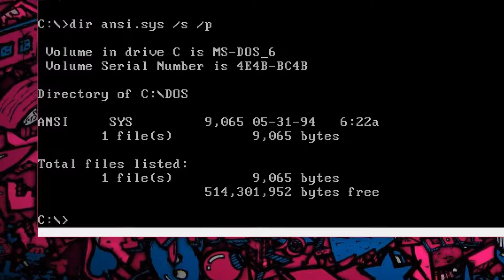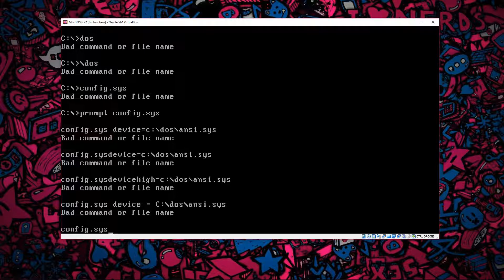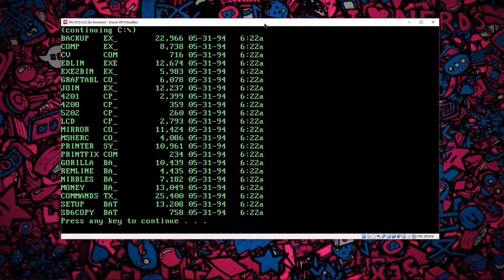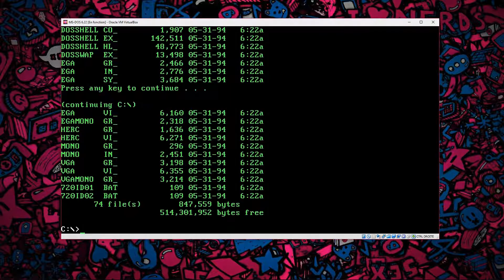Comment fair fonctionné ansi sys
Les codes de couleurs ici ! (escape mode)

La musique vien de DubstepGutter !